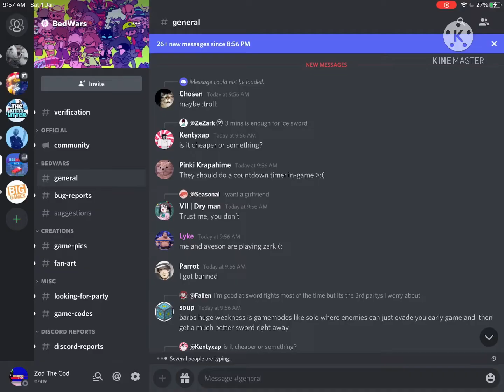Why is there no Bedwars Update today!? Explained